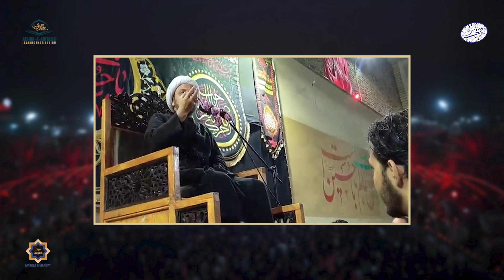09 Majlis e Aza I Allama Muhammad Kazim Behjati I 27 July 2023 I Muharram 2023 I Quetta Pakistan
9th Majlis e Aza
08 Muharram - 27 July 2023
Ashra e Awal Muharram ul Haraam 2023 / 1445
Speaker: Hujjat ul Islam Allama Muhammad Kazim Behjati
خطیب: حجت الاسلام و المسلمین علامہ محمد کاظم بہجتی
Venue: Ali Ibn-e-Abitalib Islamic Institution Hazara Town, Quetta, Pakistan
مدرسہِ علمیہ علی ابنِ ابیطالبؑ، ہزارہ ٹاؤن کوئٹہ پاکستان